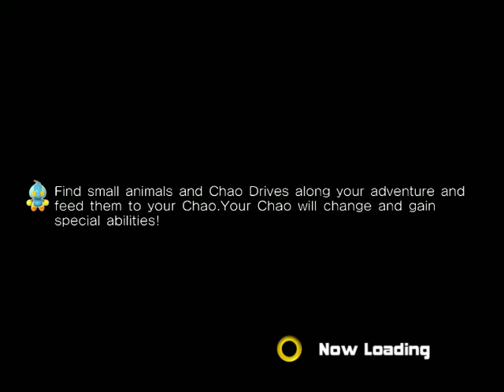Sonic Adventure 2: Egg Golem Boss Fight 1